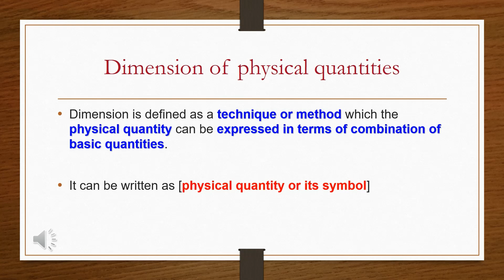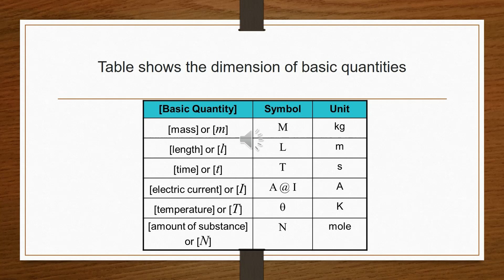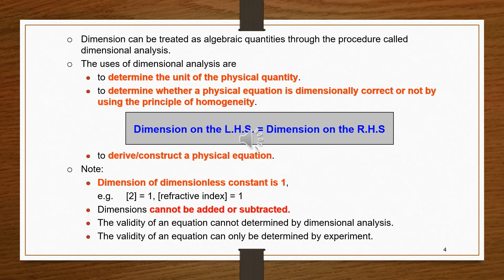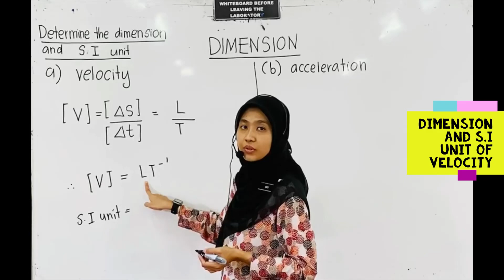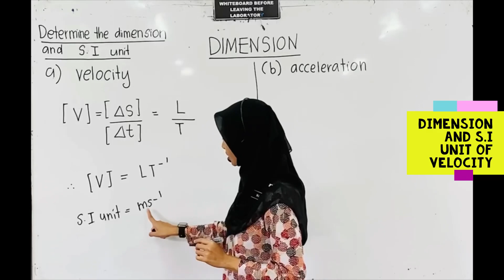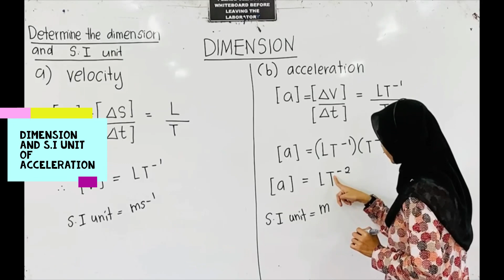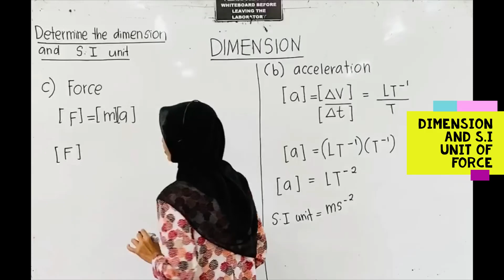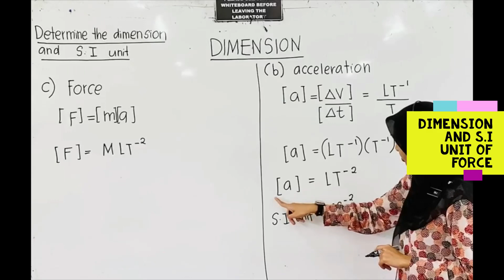DIMENSION PART 1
To determine the dimension and S.I unit of physical quantity using dimensional analysis